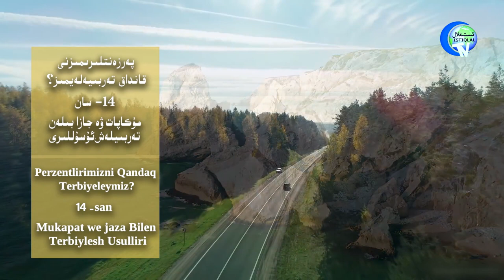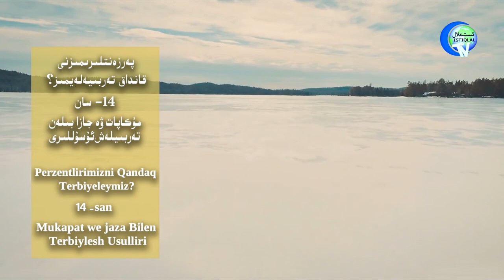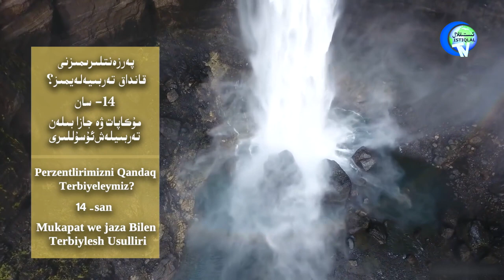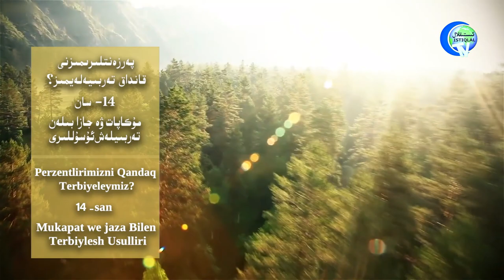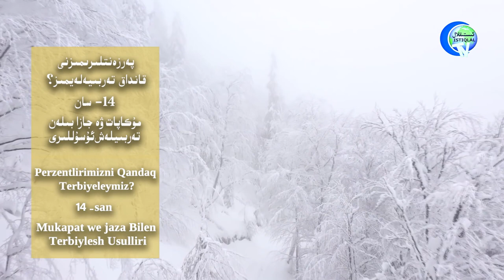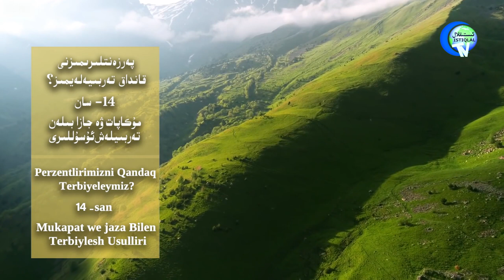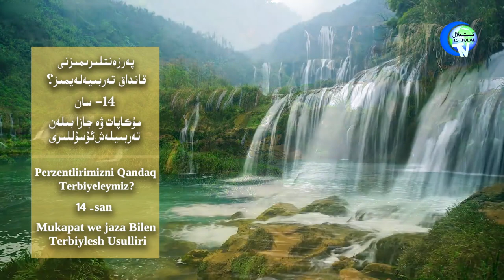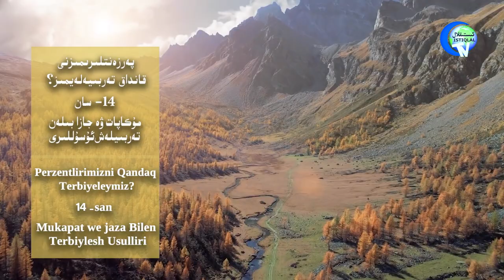«پەرزەنتلىرىمىزنى قانداق تەربىيەلەيمىز؟» 14-سان: مۇكاپات ۋە جازا بىلەن تەربىيلەش ئۇسۇللىرى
«Perzentlirimizni qandaq terbiyeleymiz?» 14-San: mukapat we jaza bilen terbiylesh usulliri